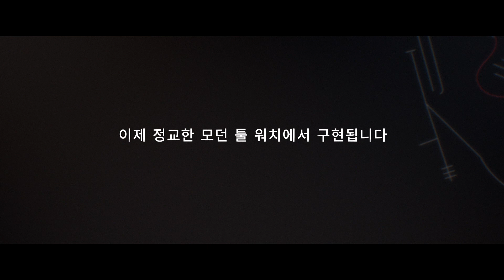MARQ 컬렉션-Driver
Garmin은 5 가지 특별한 최신 툴 워치를 소개합니다. 각각의 워치는 Garmin 의 기술이 혁신을 불러온 라이프스타일을 위하여 탄생하였습니다. MARQ 컬렉션은 30년도 더 전부터 시작된 우리의 꿈의 빛나는 정점이자, 새로운 모험의 영감이자, 확신을 가지고 새로운 경지를 개척하는 사람들에 대한 헌사입니다.